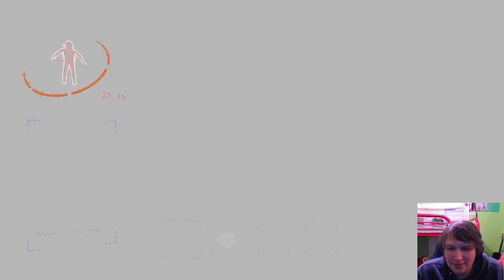Kevin And Max Have A Fall Out In Lethal Company?!?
Nah. It is all fun and games. We all still good homies!